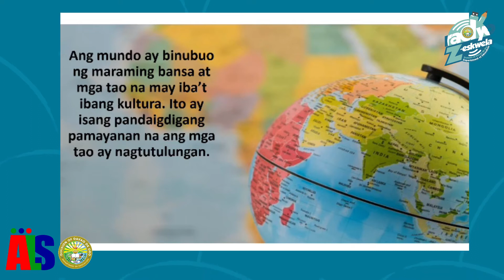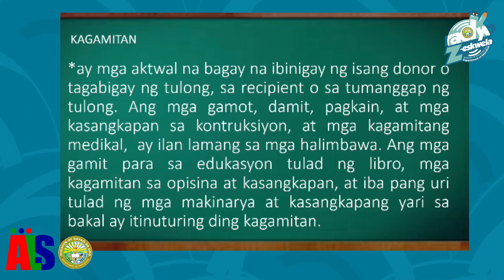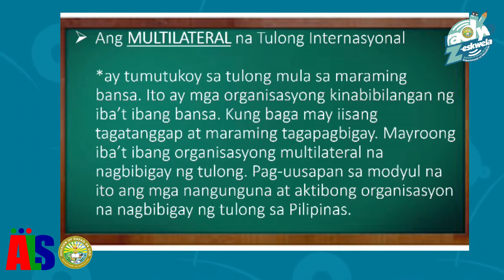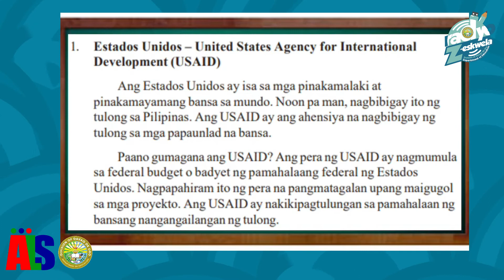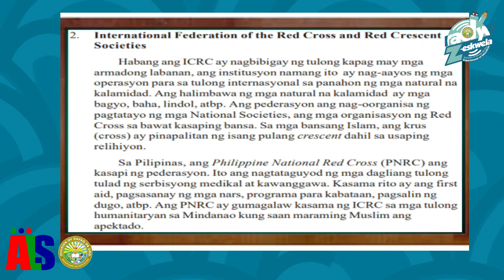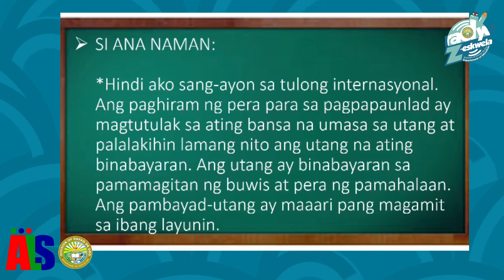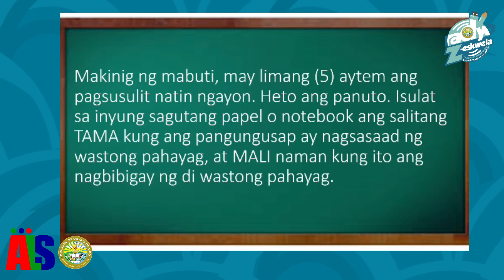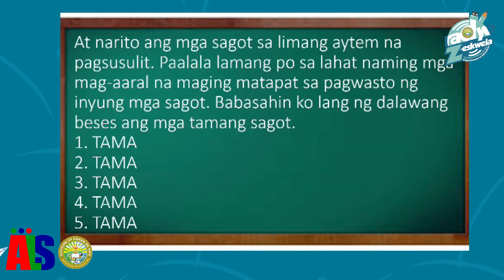ALS - LESSON 1: TULONG INTERNASYUNAL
LESSON 1: TULONG INTERNASYUNAL

ROBERT T. RELAVO
Distrtict ALS Coordinator – Monkayo District

WENDELL O. ASPACIO
Teacher I, ALS Mobile Teacher – Monkayo District